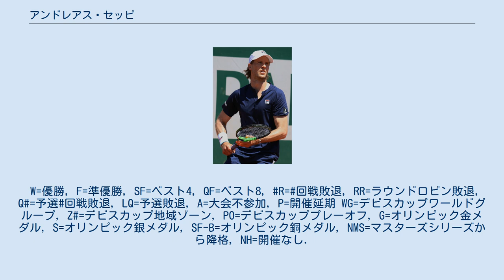アンドレアス・セッピ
アンドレアス・セッピ（Andreas Seppi, 1984年2月21日 - ）は、イタリア・ボルツァーノ出身の男子プロテニス選手。
 2008年ハンブルク・マスターズベスト4。
2012年ローマ・マスターズベスト8。
4大大会では2015年全豪オープン男子シングルス3回戦で11年連続ベスト4進出のロジャー・フェデラーに勝利したことで話題になった。
 台湾のテニスメーカー製のプロケネックスのテニスラケットを使用している唯一のプロテニス選手である。
 セッピは7歳でテニスを始め、2002年にプロに転向。
しばらくは下部ツアーを転戦した。
 4大大会では2004年全米オープンで予選を勝ち上がり初出場し、1回戦で第11シードのライナー・シュットラーを3-6, 4-6, 7-6(5), 7-6(1), 6-1で破って初勝利を挙げ2回戦でミカエル・ロドラに0-6, 3-6, 6-3, 3-6で敗れた。
 2006年のシドニー国際では準々決勝で当時4位のレイトン・ヒューイットを4-6, 7-5, 7-5で破った。
ノッティンガム・オープンでも1回戦でスタン・ワウリンカ、2回戦でドミニク・フルバティ、準々決勝ではアンディ・マリーを破ってベスト4に進出した。
 2007年のアリアンツ・スイスオープン・グシュタードで初めてのツアー決勝に進出。
決勝でポール＝アンリ・マチューに7–6(1), 4–6, 5–7で敗れ準優勝となった。
 2008年2月のABNアムロ世界テニス・トーナメントでは2回戦で当時世界ランキング2位のラファエル・ナダルを3-6, 6-3, 6-4で破る殊勲を挙げた。
5月のハンブルク・マスターズでベスト4に進出。
 8月の北京五輪でオリンピックに初出場。
シングルス1回戦でトミー・ロブレドを6-4, 4-6, 8-6で破り、2回戦でトマーシュ・ベルディハに3-6, 6-7(4)で敗れた。
 2011年6月のエイゴン国際でツアー2度目の決勝に進出。
ヤンコ・ティプサレビッチが脚の故障で途中棄権し、セッピはツアー初優勝を果たした。
 2012年5月のセルビア・オープンでは決勝でブノワ・ペールに6–3, 6–2で勝利しツアー2勝目を挙げた。
 全仏オープンでは3回戦でフェルナンド・ベルダスコを7-5, 3-6, 6-3, 4-6, 6-2で破り4大大会で初めて4回戦に進出した。
4回戦では世界ランキング1位のノバク・ジョコビッチと対戦し第1、2セットを先取したが6-4, 7-6(5), 3-6, 5-7, 3-6の逆転で敗れた。
 ロンドン五輪で2度目のオリンピックに出場し、シングルス2回戦でフアン・マルティン・デル・ポトロに3-6, 6-7(2)で敗れた。
10月のクレムリン・カップでは決勝でトマス・ベルッシを3–6, 7–6(3), 6–3で破りツアー3勝を挙げた。
 2013年全豪オープンで2度目の4大大会4回戦に進出した。
4回戦でジェレミー・シャルディーに7-5, 3-6, 2-6, 2-6で敗れた。
大会後のランキングで自己最高のシングルス18位を記録した。
 2015年全豪オープン3回戦で第2シードのロジャー・フェデラーを6-4, 7-6, 4-6, 7-6で倒した。
フェデラーとは11度目の対戦で初勝利。
フェデラーは全豪では2001年以来14年ぶりの3回戦敗退となった。
 2017年全豪オープンでは全豪3度目の4回戦進出を果たす。
4回戦で第4シードのスタン・ワウリンカに敗れた。